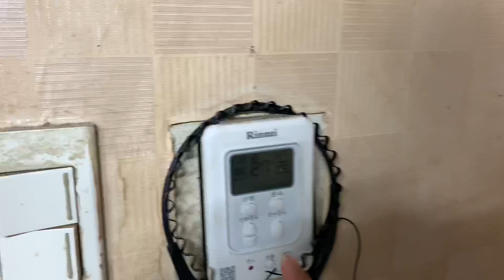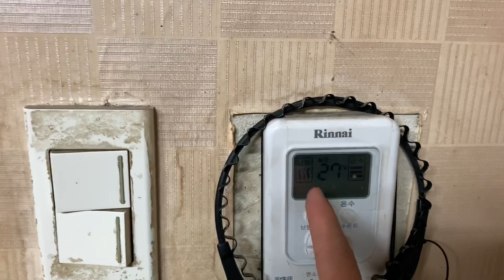BERSYUKUR HIDUP DI INDONESIA | korea perih